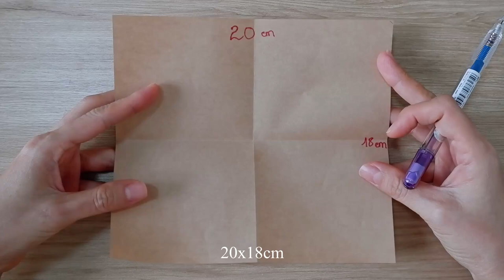Sewing Projects For Scrap Fabric #44 | DIY Eyeglass Case/ Sunglasses Pouch | Sewing Ideas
Sewing Projects For Scrap Fabric #44 | DIY Glass Pouch | Sewing Ideas